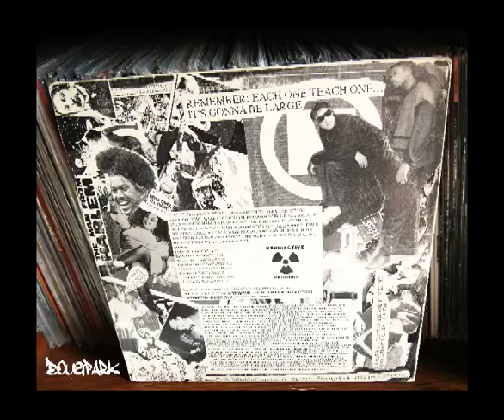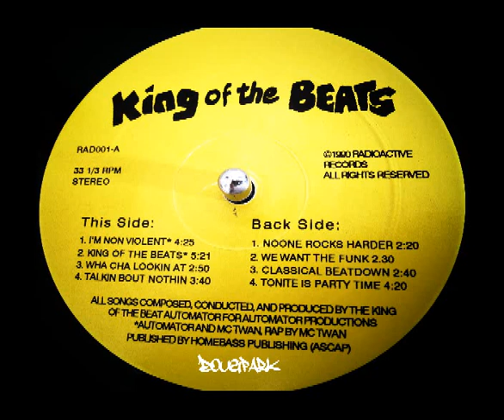( DAN THE ) AUTOMATOR FEAT. MC TWAN - I'm Non Violent [ HQ ]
track from the mini album of Dan The Automator released in 1990 ( " king of the beats " ) introducing rapper MC Twan.